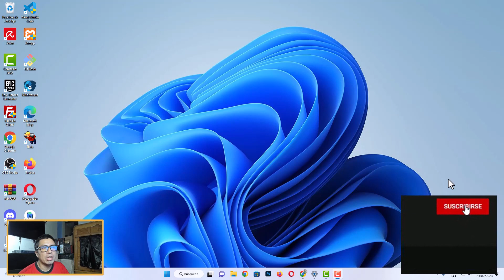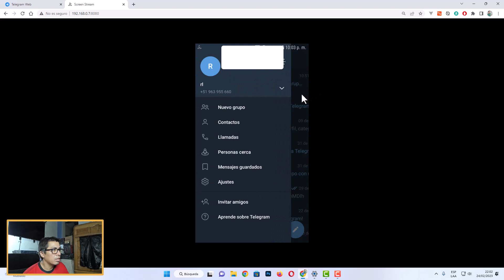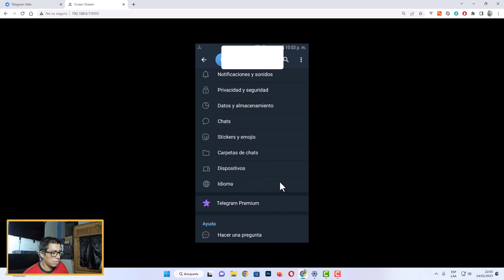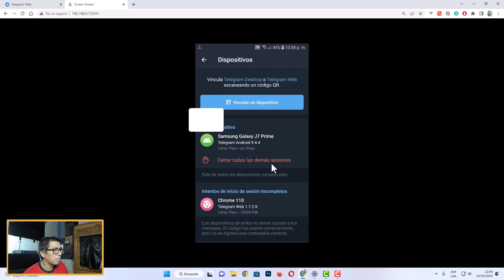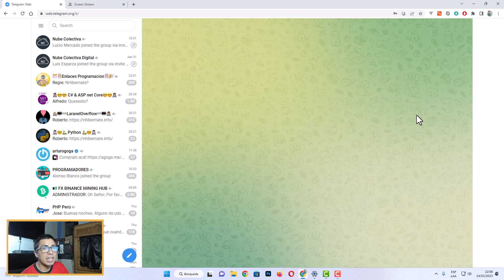COMO USAR TELEGRAM WEB EN LA COMPUTADORA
👉 En este video te enseño a Como Usar Telegram en la Computadora, entre otros detalles.